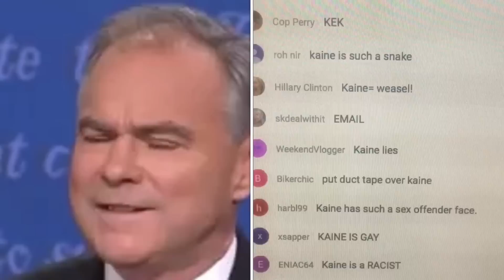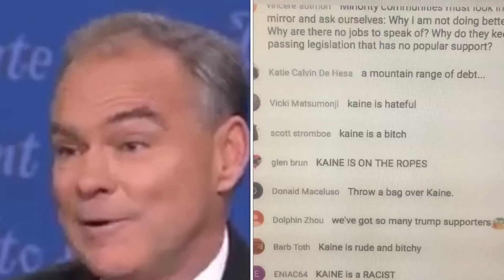Tim Kaine vs Mike Pence on Christ And Faith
Vice Presidential candidates Tim Kaine and Mike Pence on Christ And Faith
Vice Presidential Debate Highlights
Tim Kaine vs Mike Pence on Jesus

End of Jesuit Oath Below:
"Q. —Whither do you travel?

A. —To the four quarters of the globe.

Q. —For what purpose?

A. —To obey the orders of my general and Superiors and execute the will of the Pope and faithfully fulfill the conditions of my oaths.

Q. —Go ye, then, into all the world and take possession of all lands in the name of the Pope. He who will not accept him as the Vicar of Jesus and his Vice-regent on earth, let him be accursed and exterminated."
- End of Jesuit Oath